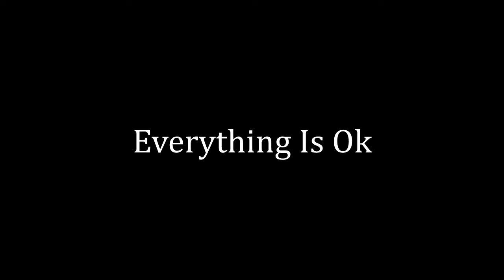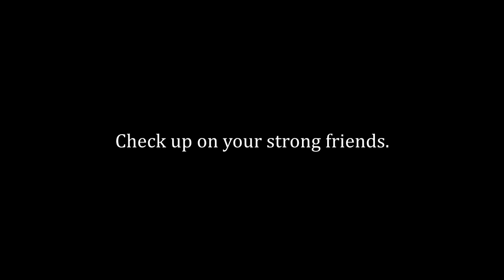Rio West - Everything Is Ok (Official Music Video)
The first single from the forthcoming EP "When The Stars Align" a collaboration effort of Rio West & Montdogg On Da Beats.